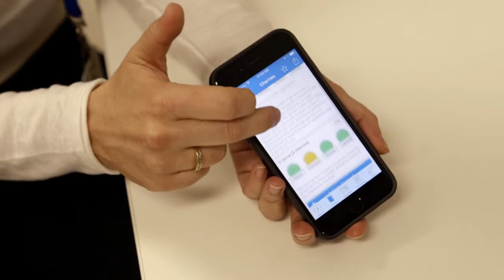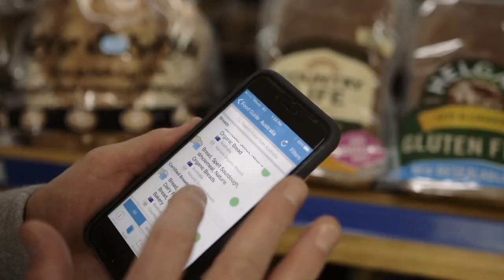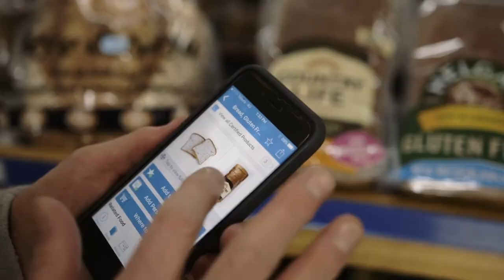The Monash University Low FODMAP Diet: Meet The Team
The Low FODMAP diet was developed by a team at Monash University's Department of Gastroenterology in Melbourne, Australia. See below for detail and the Low FODMAP diet research and app links :

The team identified that a family of short chain carbohydrates (called FODMAPs) were major dietary triggers of Irritable Bowel Syndrome (IBS) (which affects 10-15% of the population). The Low FODMAP Diet now has a high level of clinical evidence and is becoming the primary therapy for managing IBS. The diet is highly effective in 3 out of 4 IBS patients. Monash has built the world’s largest FODMAP food composition database and utilised digital technology (The Monash University Low FODMAP Diet App) to help health professionals and patients ‘implement’ the diet. Additionally, a food certification system (Monash University Low FODMAP Certified) has also been developed to assist consumers to make informed decisions about the suitability of certain foods in the management of their IBS.  Certified products currently available are listed in the App.